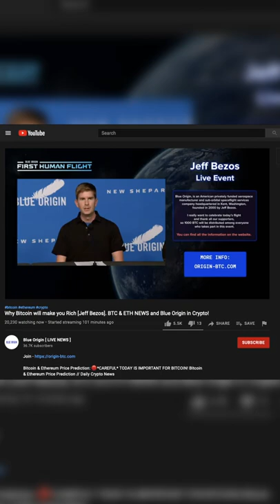SuchSpeed Was HACKED And TERMINATED?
This situation is... interesting :O